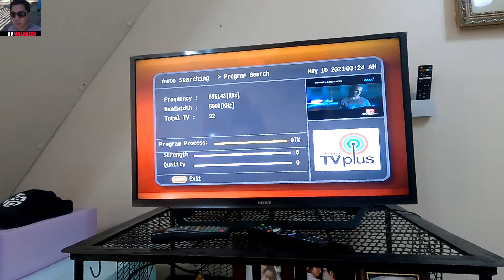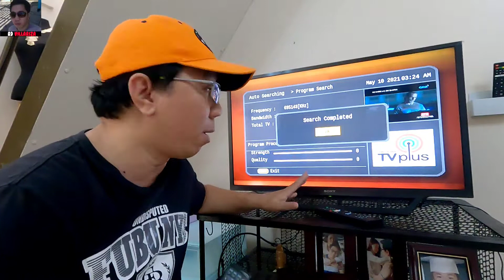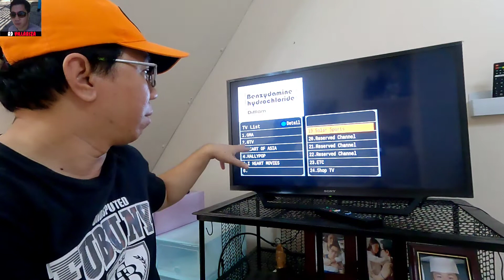PAANO MAG CONVERT NG ABS-CBN TV PLUS TO GMA AFFORDABOX | EASY TUTORIAL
VLOG TITLE: PAANO MAG CONVERT NG ABS-CBN TV PLUS TO GMA AFFORDABOX  | EASY TUTORIAL